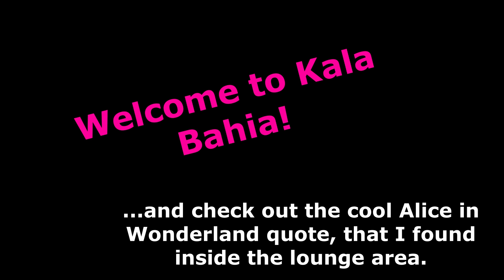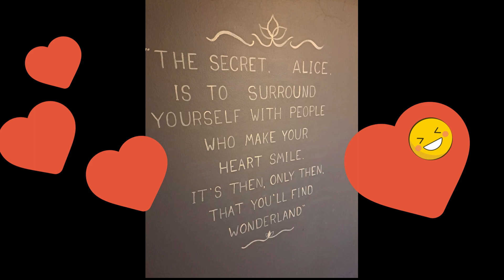Tall cocktails and orange sunsets forever - India (7 of 11)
Goa Series 2024 – 7 of 11
Kala Bahia Lounge & Pub - South Goa

South Goa’s famous sunset bar, restaurant and lounge. Stepping through a tunnel of bougainvillea, you will enter a truly magical space – one that is filled with tropical flowers and coconut palms, and surrounded on three sides by the blue of the Arabian Sea.

Located on the idyllic peninsula of Colomb Bay, and between the spectacular beaches of Patnem and Palolem, Kala Bahia offers a destination to watch the sunset, relax and dine.